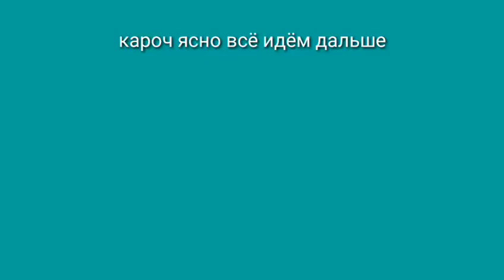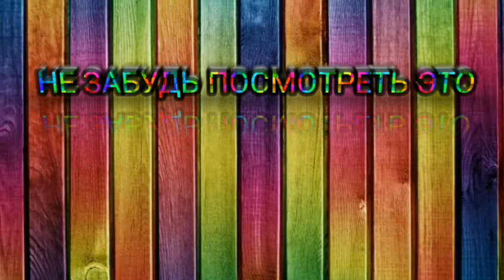Нуб в монтаже против про в монтаже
Стваь лайк,ведь я делал видос  2 дня , эффекты , звук , и прост